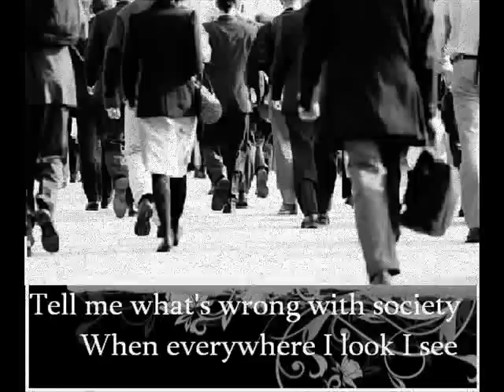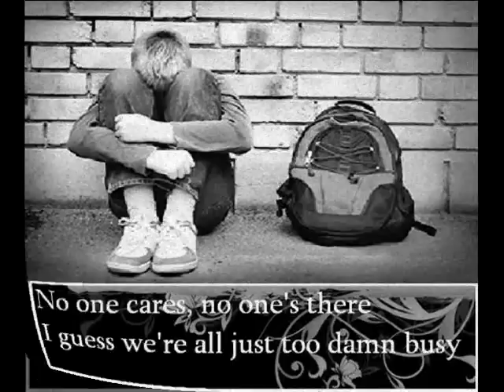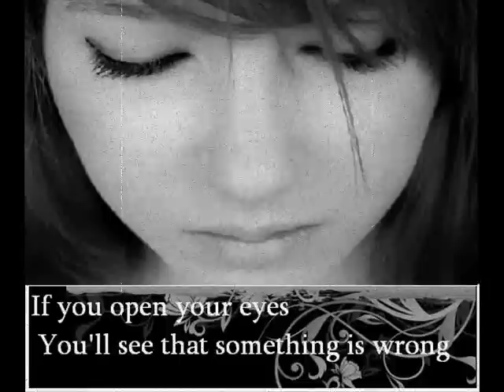Simple plan Crazy with lyrics